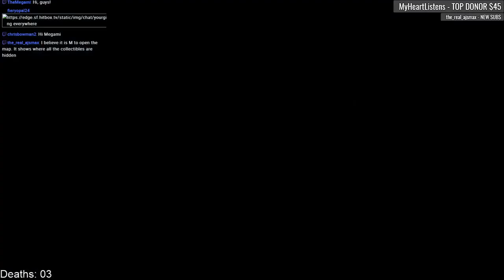Wolfenstein: The New Order [02] Let's Play Walkthrough - Part 2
Wolfenstein: The New Order let's play walkthrough playthrough gameplay action horror scary

Developer: Machine Games / Bethesda Softworks
Let's Play ♦ Wolfenstein: The New Order with YourGibs Walkthrough commentary game play action horror jump scare

STORY: Wolfenstein: The New Order offers a deep game narrative packed with action, adventure and first-person combat. Wolfenstein sends players across Europe on a personal mission to bring down the German war machine. With the help of a small group of resistance fighters, infiltrate their most heavily guarded facilities, battle high-tech German legions, and take control of super-weapons that have conquered the earth – and beyond.